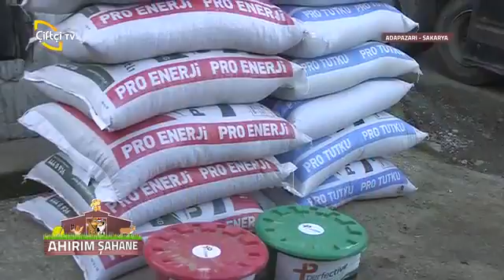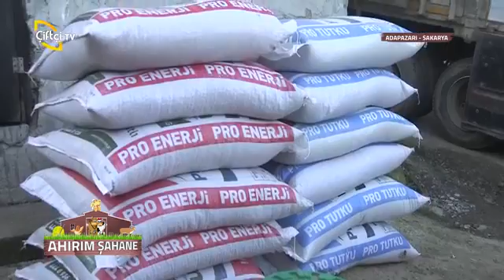Ahırım Şahane 2.Sezon 19.Bölüm Sakarya/Adapazarı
Ahırım Şahane ekibi Sakarya Adapazarı'na konuk oldu.